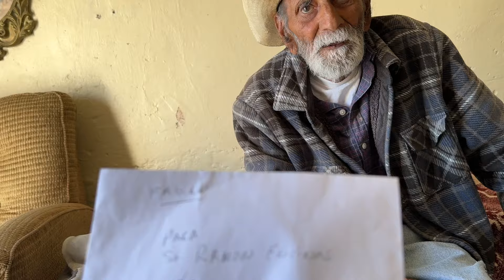Don Ramón Encinas recibe apoyo de Nogales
Don Ramón Encinas recibe apoyo por Guadalupe Molina de Nogales, don Ramón me comento que no se a sentido bien de sus "tarantas".